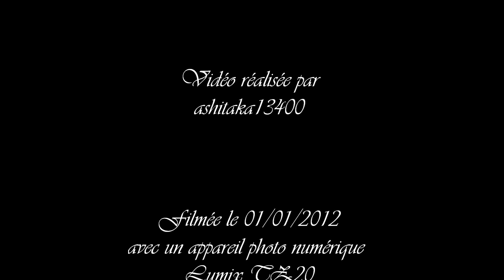Église Saint Fortuné à Marseille (Montolivet) - Annonce de l'office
Une petite église rurale construite en 1830, fut érigée en succursale en 1862 sous le vocable de Saint Fortuné. Une délibération municipale du 16 octobre 1876 autorisa la Fabrique à la reconstruire. La première pierre fut posée le 2 avril 1877 par Monseigneur Place, Evêque de Marseille. De style néo-grec, le monument dominait le paysage.

Le clocher est doté de cinq cloches, la cloche 5 est fixe à l'intérieur du clocher, la cloche 1 est équipée d'un joug équilibré avec bras de volée et n'a pas été électrifiée, les cloches 4 et 3 sont équipées pour la volée tournante mais sont uniquement tintées et la cloche 2 sonne en volée rétrograde.
Elles ont les caractéristiques suivantes :
Cloche 1 : Eugène Baudouin ; 1913 ; 92 cm ; Sol#3
Cloche 2 : Eugène Baudouin ; 1888 ; 81 cm ; Si3
Cloche 3 : Eugène Baudouin ; 1888 ; 74 cm ; Do#4
Cloche 4 : Eugène Baudouin ; 1888 ; 68,5 cm ; Ré4
Timbre : anonyme ; 1--- ; 54,5 cm ; Fa4
( fondeur ; année ; diamètre ; note )

Vidéo enregistrée le 1er Janvier 2012.
La sonnerie de l'office (volée cloche 2 et tintements cloche 3) retentit une demi-heure et un quart d'heure avant la messe.

Vous avez la possibilité de visionner des photos de ma visite du clocher à cette adresse

N.B. :
* quelques photos sont disponibles à l'adresse suivante (certaines sont visibles depuis Google Earth)